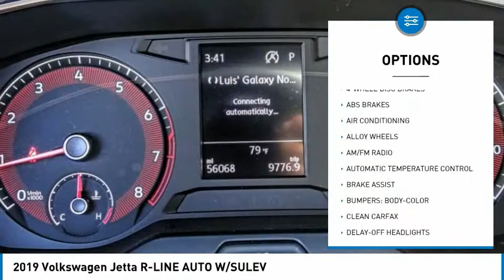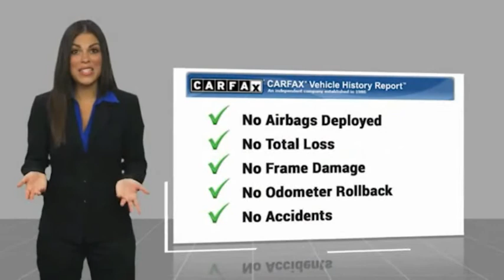2019 Volkswagen Jetta MONTEREY PARK ROSEMEAD EL MONTE MONTEBELLO LOS ANGELES C83851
2019 Volkswagen Jetta R-LINE AUTO W/SULEV

1100 W Main St.

BRAVO CHRYSLER DODGE JEEP RAM OF ALHAMBRA, PROUDLY SERVING LOS ANGELES, SAN GABRIEL VALLEY, MONTEREY PARK, EL MONTE, AND SURROUNDING CALIFORNIA LOCATIONS. THIS GRANITE 2019 Volkswagen JETTA IS EQUIPPED WITH A Engine: 1.4L TSI I-4 Turbocharged -inc: DOHC 16-valve, direct fuel injection, AUTOMATIC TRANSMISSION, AND RECEIVES AN ESTIMATED 30 City/40 Hwy MPG. CONTACT BRAVO CHRYSLER DODGE JEEP RAM OF ALHAMBRA TO SCHEDULE A TEST DRIVE AND TAKE THIS 2019 Volkswagen JETTA HOME TODAY, OR VISIT OUR SHOWROOM CONVENIENTLY LOCATED AT 1100 W. MAIN STREET ALHAMBRA, CA 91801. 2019 Volkswagen JETTA R-LINE AUTO W/SULEV Recent Arrival! 30/40 City/Highway MPG Clean Carfax, 4 Speakers, 4-Wheel Disc Brakes, ABS brakes, Air Conditioning, Alloy wheels, AM/FM radio, Automatic temperature control, Brake assist, Bumpers: body-color, Delay-off headlights, Driver door bin, Driver vanity mirror, Dual front impact airbags, Dual front side impact airbags, Electronic Stability Control, Exterior Parking Camera Rear, Front anti-roll bar, Front Bucket Seats, Front Center Armrest, Front dual zone A/C, Front fog lights, Front reading lights, Front wheel independent suspension, Fully automatic headlights, Heated door mirrors, Heated Front Comfort Seats, Heated front seats, Illuminated entry, Leather Shift Knob, Low tire pressure warning, Occupant sensing airbag, Outside temperature display, Overhead airbag, Overhead console, Panic alarm, Passenger door bin, Passenger vanity mirror, Perforated V-Tex Leatherette Seat Trim, Power door mirrors, Power moonroof, Power steering, Power windows, Radio data system, Radio: Composition Color w/6.5 Touchscreen, Rear anti-roll bar, Rear reading lights, Rear seat center armrest, Rear window defroster, Remote keyless entry, Speed control, Speed-sensing steering, Split folding rear seat, Steering wheel mounted audio controls, Tachometer, Telescoping steering wheel, Tilt steering wheel, Traction control, Trip computer, Variably intermittent wipers, Wheels: 17 Trenton. 4D Sedan 1.4L TSI FWD 8-Speed Automatic with Tiptronic Bravo Chrysler Dodge Jeep RAM dealership is a new kind of dealership, where we put our customers needs first. We are located in Alhambra, CA, just miles east from the Downtown Los Angeles area. Our dealership has been proudly serving the Los Angeles area and the San Gabriel Valley community under our new ownership as of June 6, 2017. When shopping for a new vehicle you will get assigned a professional Product Specialist to help you find the right vehicle for you. No commission, no pressure is our motto. Our Service Department does not fall behind, we have on-hand knowledgeable Service Advisor s that offer multi-lingual service in English, Spanish, and Mandarin Chinese. Awards: * 2019 KBB.com 10 Best Sedans Under $30,000 * 2019 KBB.com 10 Coolest New Cars Under $20,000 Prices do not include government fees and taxes, any finance charges, any dealer document processing charge, any electronic filing charge, and any emission testing charge. Prices of vehicles on this website do not necessarily include accessories, dealer ship ad on s or mark ups, that may have been applied to any of our vehicles at the dealership. Advertised selling price does NOT apply to leases. Here at Bravo Chrysler Dodge Jeep Ram, we will work with you on getting the most value for your current vehicle trade in, no matter the condition it is in, and get you into the new or pre-owned vehicle you want! While every reasonable effort is made to ensure the accuracy of this information, we are not responsible for any errors or omissions contained in the description, pricing, or availability for this vehicle. Please verify any information in question with our professional sales staff. All applicable rebates require proof of qualification and proper documentation before vehicle delivery. Please call to see if you qualify for additional factory rebates! Stock #: C83851 | VIN: 3VWC57BU7KM176645 | 2019 Volkswagen JETTA 4D AIR CONDITIONING ALLOY WHEELS TRACTION CONTROL Bravo Chrysler Dodge Jeep Ram